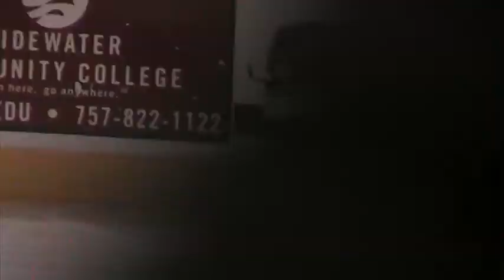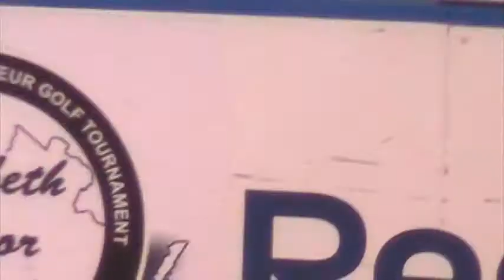Kelli Saxton National Anthem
Fast forward to 40 seconds in because my mom started recording really early! This is me singing the National Anthem acapella at the Norfolk Admirals hockey game on 11/27/09. Enjoy! :)